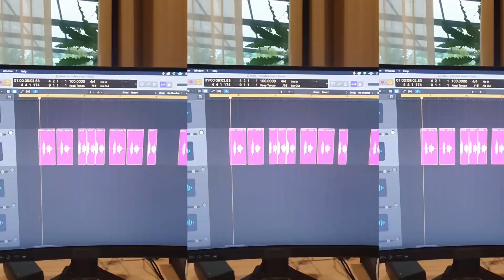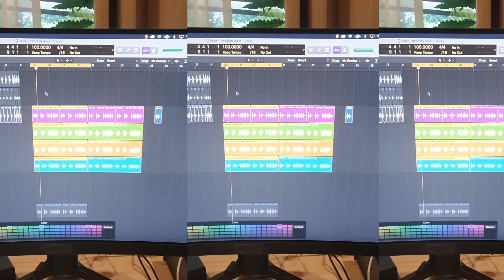กราบเรียน จนหนุ่ม-กรรชัยจะเป็นพระแล้วครับ [โหนกระแส]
เพลงกราบเรียน จากคุณเอ้ BOTCASH